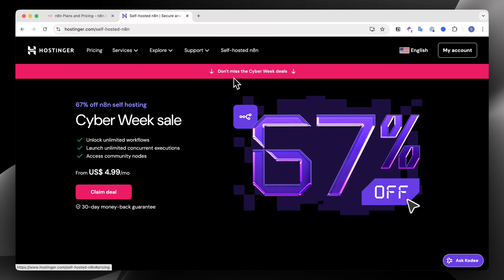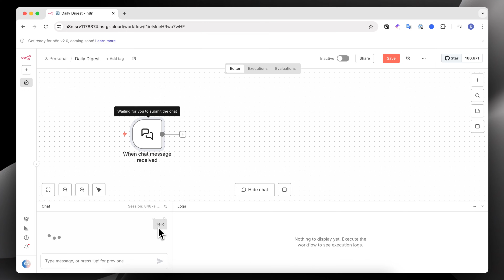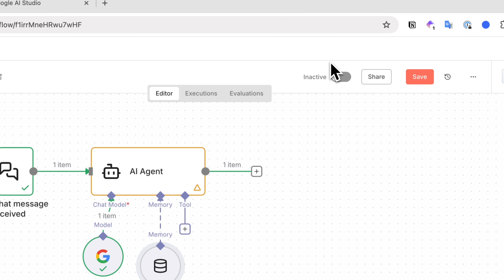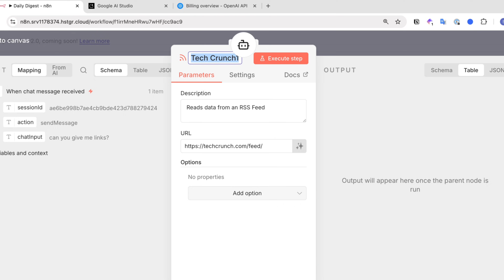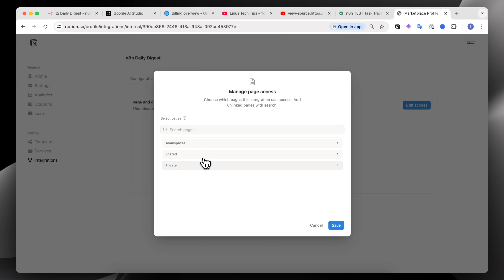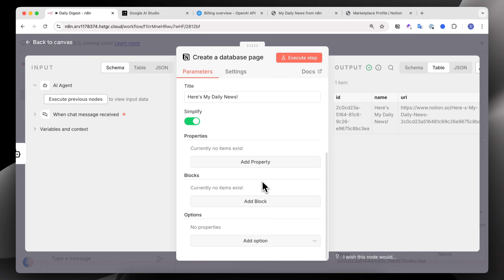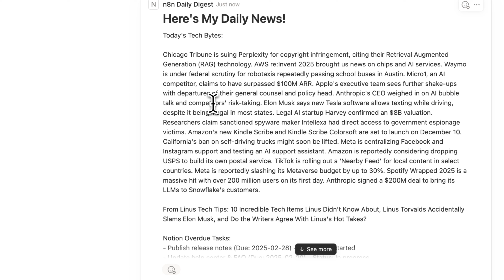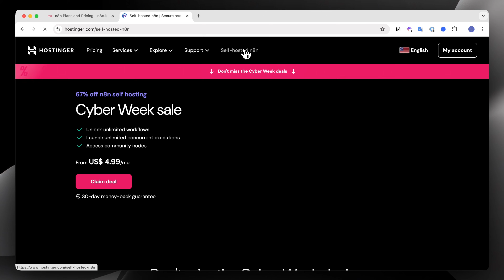EASY Self-Hosted n8n Tutorial | Automate AI Agents, Notion & More!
In this video I go over how to get started with self hosting n8n and building your first workflow and AI agent. I’ll also walk you through connecting your n8n to Notion! Through building a simple project which is a daily digest of your favorite websites and Notion databases, I hope that you can gain a basic understanding of n8n to build even more complex workflows!

⏱️ Time Stamps
0:00 Intro
0:42 Self Hosted n8n Setup
2:15 Create an AI Agent
6:49 Add a Tool to AI Agent
9:37 Connecting Notion to n8n
17:37 Use Cases & Tips